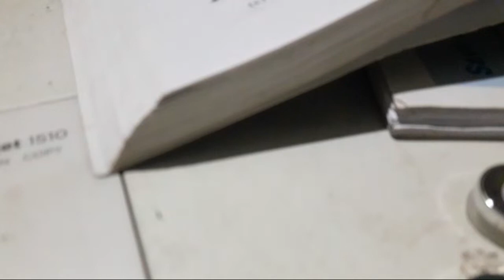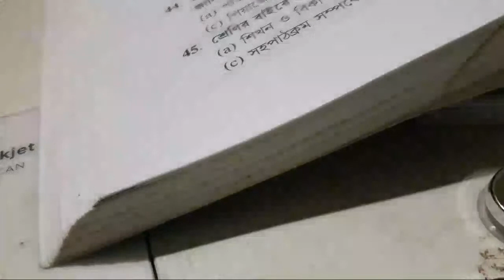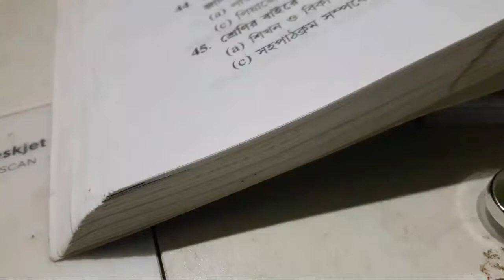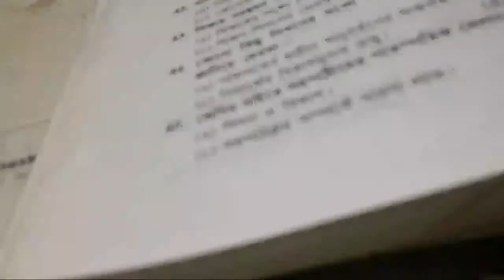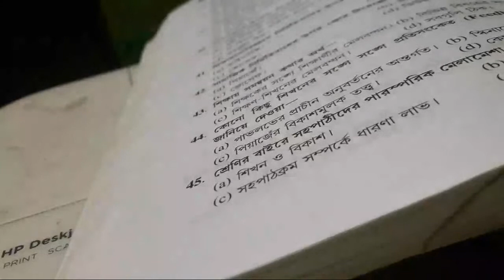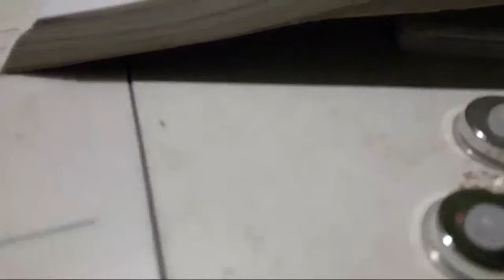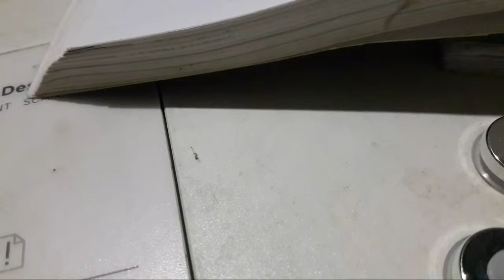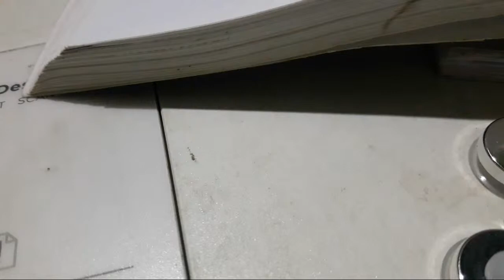Assam TET EXAM | Live কথাবার্তা | Question And Answer